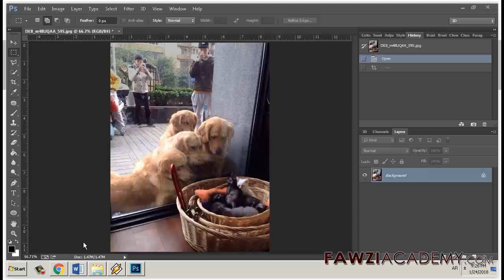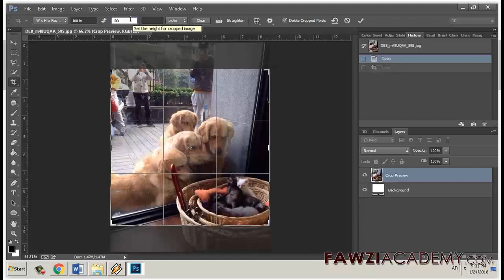KR _ 어도비 포토샵 스크래치 디스크 - 스크래치 디스크 오류 - 어떻게 고치는 지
Photoshop에서 자르기 옵션에 치수 및 해상도가 지정된 이미지를 자르면 오류: "스크래치 디스크가 꽉 참"이 표시됨
기본 측정 단위를 설정하려면 다음을 수행합니다.
1. [편집] - [환경 설정] - [단위 및 눈금자]
2. [환경 설정] 대화 상자의 [단위] 섹션에서 [유형]으로 측정 단위를 선택합니다. 예를 들어 [픽셀]을 선택합니다.
3. [확인]을 클릭합니다.

채널을 구독하고보다 유용한 정보를 얻으려면 여기를 클릭하십시오.

FawziAcademy 웹 사이트를 방문하려면 여기를 클릭하십시오.

Fawziacademy는 Google 번역기를 사용하고 Google은 번역 및 음성 번역 앱을 사용합니다.